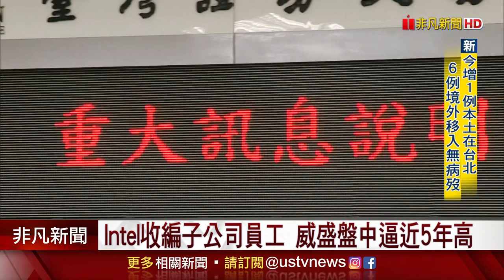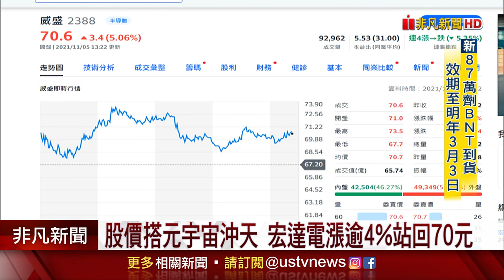英特爾出35億收編威盛子公司員工! 宏達電現金入帳續攻元宇宙｜非凡財經新聞｜20211105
IC設計廠威盛最新宣布，位在美國德州CPU子公司的研發團隊，將要以1.25億美元，也就是將近台幣35億元的資金出售給英特爾。這個研發團隊目前有100多人，是威盛集團的重要研發中心，會依照員工的意願選擇加入英特爾。只不過在元宇宙話題大爆發的時刻，傳出要出售人力資產，也讓外界更加好奇，威盛母公司宏達電集團董事長王雪紅，是不是為了元宇宙籌資做準備。